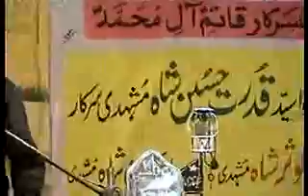Zakir Imran Khadam Bijli mosaib Dakhla Karbala 29 November 2016 at balkasar